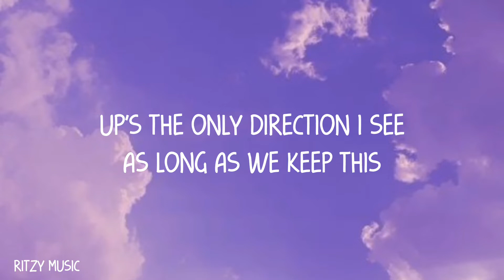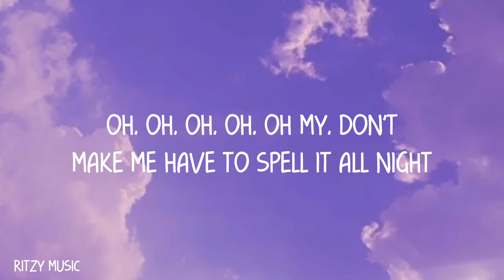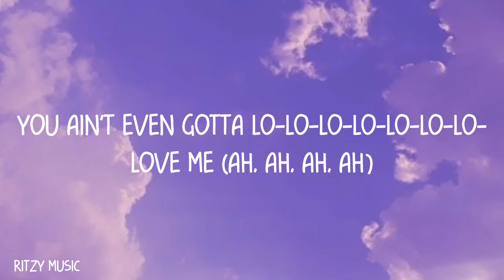NIKI - Lowkey (Lyrics)